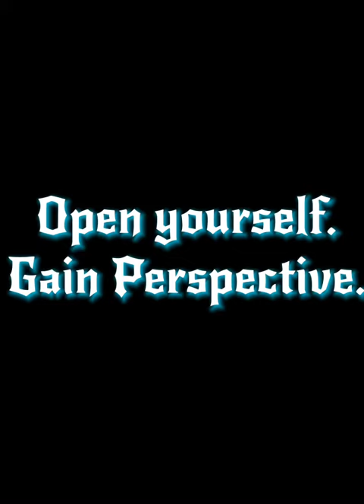On Privilege...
Where do wheelchair users fit in? John Amaechi puts it well.